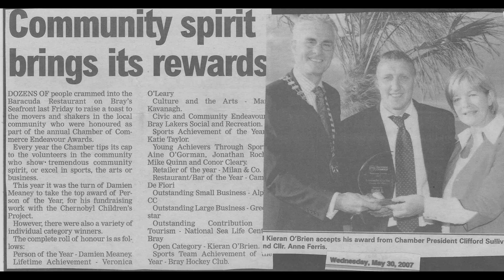'Tarzan: King of the Carlisle' (2022) (Teaser Trailer)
This is a trailer for the Documentary 'Tarzan: King of the Carlisle', a documentary about former Semi-professional footballer Kieran 'Tarzan' O'Brien.

Directed and edited by: Jake O'Brien (xXKillerskillzXx)